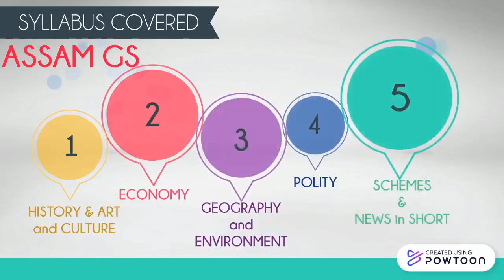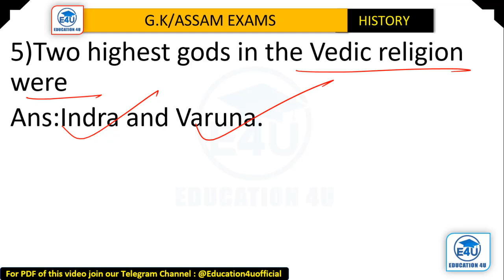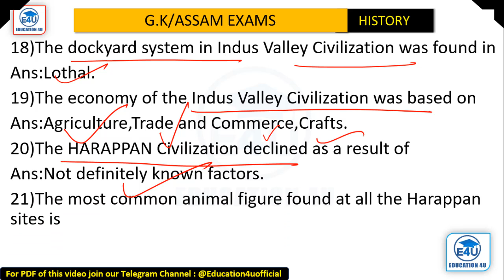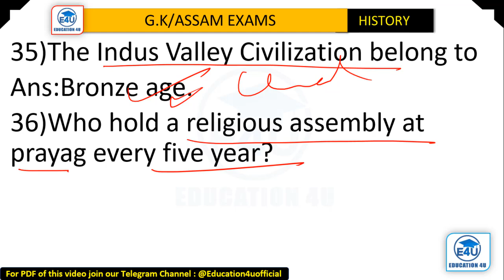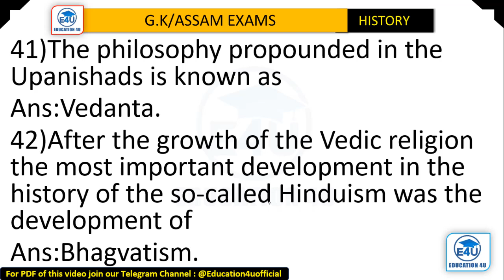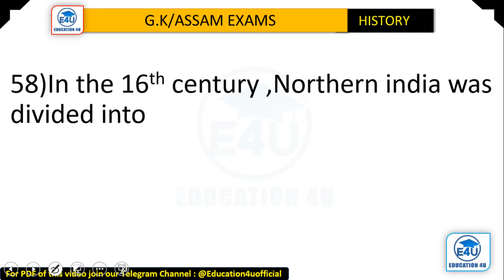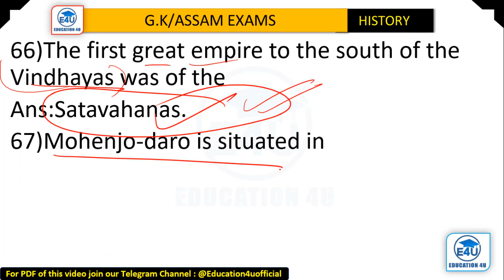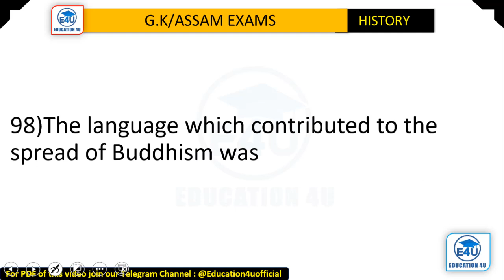Assam HS TET/APSC/DHS/PNRD/ANCIENT INDIAN HISTORY MCQ/Best 300 MCQ MARATHON ft. Content IAS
Link of Nagaland Facts-

Gyan Xondhan